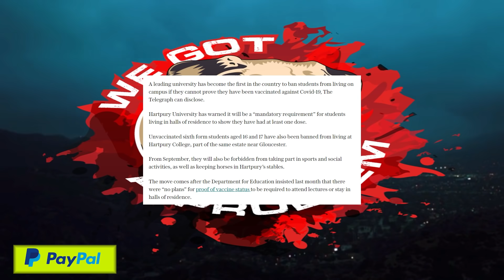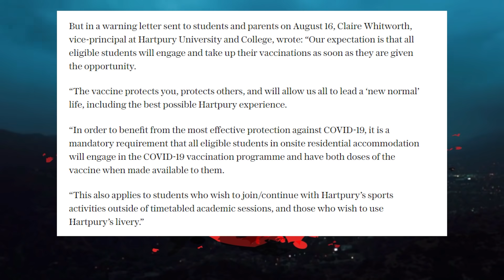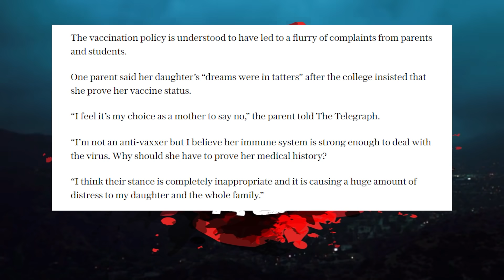UK University Takes A Leaf Out Of 💩 Rods Book With Medical Discrimination On Campus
*  Bitcoin :  33q8jFn1QZTRPPdSvSP2nnanjP8f4t47CU
*  Eth :  0xeC6ab77a6943caaeDD6c3743125D5495CD59F029

1812 Overture ( Tchaikovsky )